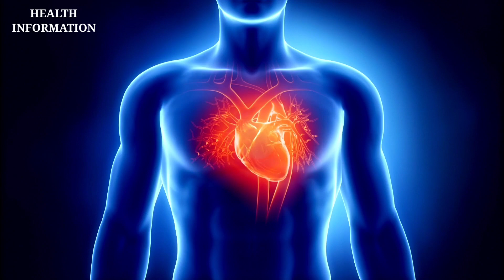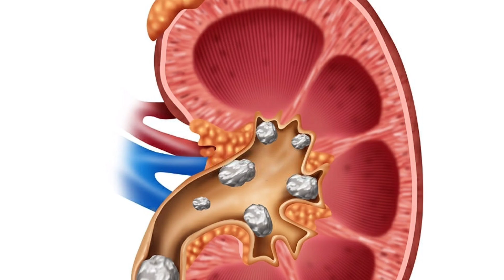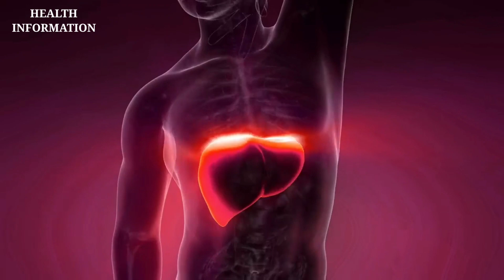बियर पीने वाले सावधान | बियर पीने से सेहत को क्या होता है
कई अध्ययनों से पता चलता है कि बीयर पीने से उम्र बढ़ सकती है, दर्द कम हो सकता है और हृदय रोगों का खतरा कम हो सकता है। लेकिन इन सबके बीच हमें यह नहीं भूलना चाहिए कि इसमें कम ही सही लेकिन अल्कोहल तो होता है और इसका अधिक और नियमित सेवन स्वास्थ्य से जुड़ी कई परेशानियों का कारण बन सकता है। इस Video में हम आपको बताएंगे कि अगर आप हर रात बीयर पीते हैं तो आपके शरीर का क्या हाल हो जाता है।